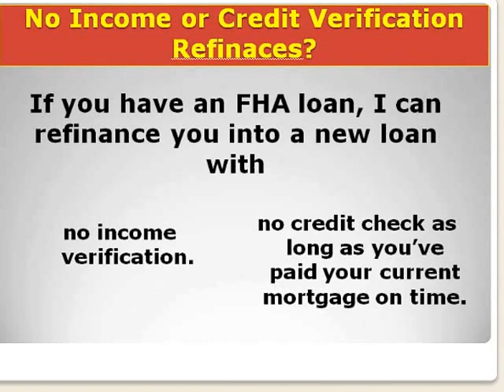Des Plaines Mortgage Broker: FHA Streamline Mortgages, No Appraisal, Income or Credit Verification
Want to Refinance But Think You Can't?
to find out how/when you can refinance a property if you have credit, income or property value issues.

Or read on.

There are two programs that allow for a refinance when the value of a home is not high enough in relation to the amount owed on it:
HARP (Home Affordable Refinance Program), and the FHA Streamline Refinance Program.  Both are available to Des Plaines mortgage loan borrowers.

Because they're available to borrowers anywhere in the USA.

But not to all borrowers.

You can get an FHA Streamline refinance mortgage if you have an FHA loan already only.

You can get a HARP loan only if your loan was originated in the latter part of 2009 and is owned by Freddie Mac or Freddie Mae.

Here's the link to check if Freddie Mac owns your mortgage

Since my video is about FHA Streamline Refinances, I'll focus on those from now on.

It is true, all people who have an FHA loan, including Des Plaines mortgage holders, can get their existing FHA loan refinanced into another FHA loan without an appraisal, without income verification, and without credit verification if they do not want to take out any cash.

The FHA allows a streamline refinance even if borrowers want to take out part of their equity but, then, it wants an appraisal.

It allows that because each refinance has to have a tangible benefit; specifically, the borrower's monthly payments must go down by at least 5%.

So, of course, they'd do a no-cash-out refinance without checking property value, income or credit.
Well, everybody calls it no-credit verification, and it's true and not true.

It's true in the sense that they don't look at all the debts you have and at your scores; it's not true because they look at your last 12 mortgage payments on the property you're refinancing.

In case you don't think monthly payment reductions of 5% warrants my 'of course,' I'll give you my other reason for the 'of course:'

Borrowers already have an FHA loan; reducing their monthly payments by 5% or more increases the chances they're going to keep making those payments as agreed.

So, if you already have an FHA loan and if your current interest rate and mortgage insurance are higher than what you could get today, call and send us an email through our contact page.

When making your calculations as to borrower benefit, keep in mind that the upfront mortgage insurance premiums were lowered in January 2015 by .05% and that borrowers who got an FHA loan after June 2013 have to carry mortgage insurance for at least 11 years (or the life of the loan, for shorter-termed loans) even if the LTV drops below 80%.

To learn more about the changes in FHA monthly premiums,